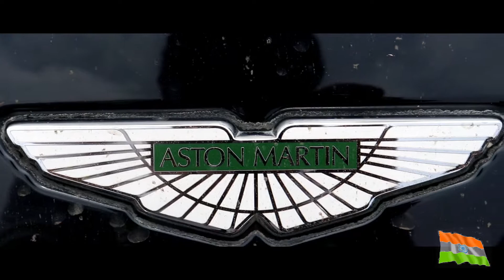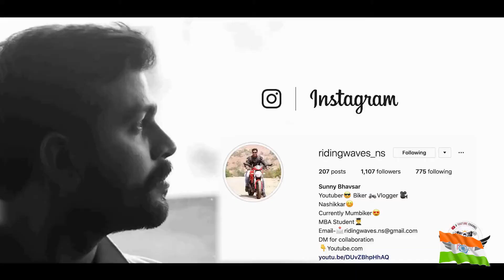Supercars Gone WIld In Mumbai | 73rd Independence Day 2019 special | Rich Kids of Mumbai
In This Video I have Covered Supercars events which held @ajmera island,Wadala,Mumbai organised by Throttle97 for celebration of 73rd Independence Day...So many supercars were gathered there Like Lamborghini,Ferrari,Porsche,Mercedes,BMW,Range Rover,Bentley ,Audi ,Volkswagon Polo etc. I hope You Hav Enjoyed this Independence Day video...